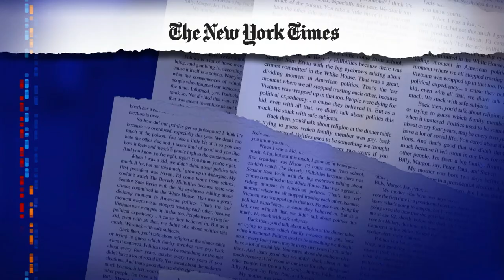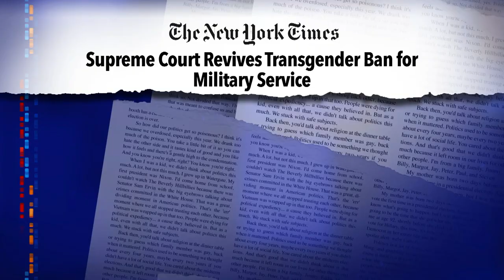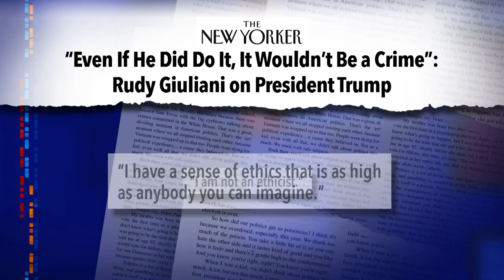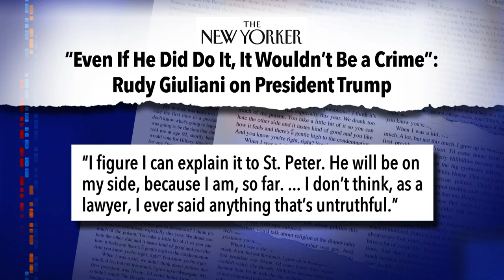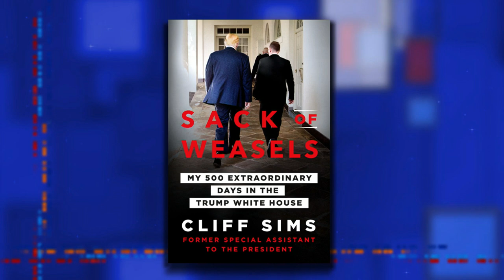A New Tell-All Book Details Trump-Paul Ryan Meeting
The latest Trump tell-all book recount then-Speaker Paul Ryan's struggle to explain health-care to the President.